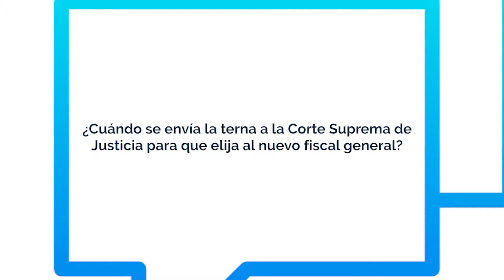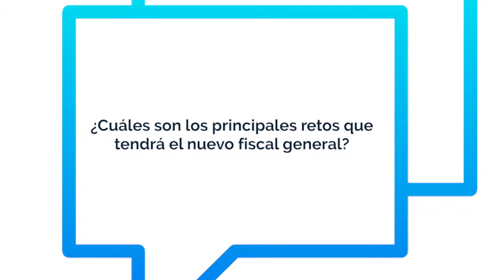¿Cómo es el proceso para elegir al nuevo fiscal general y cuáles son los principales retos?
El director ejecutivo de la Corporación Excelencia en la Justicia, Hernando Herrera Mercado, explica a continuación cómo es el proceso para elegir al nuevo fiscal general y cuáles son los principales retos que tendrá.